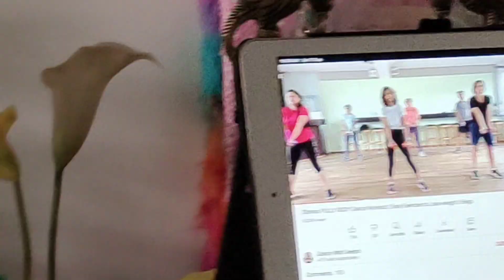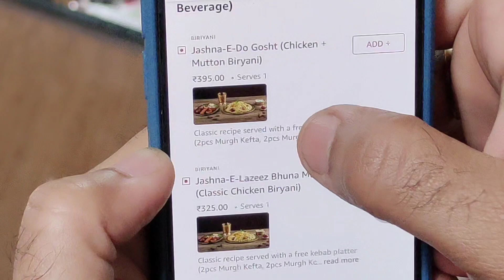New Vlog🤩My Dumbbells Workout At Home😍Biriyani online order kariba scene🤩Children's picnic🧺&More😀❤️